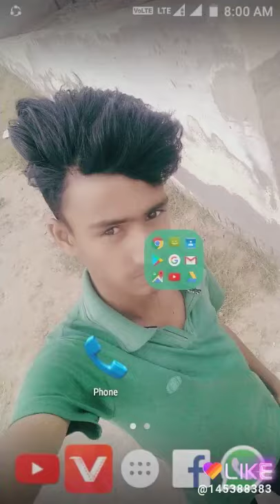My dog German and puppies German(1)